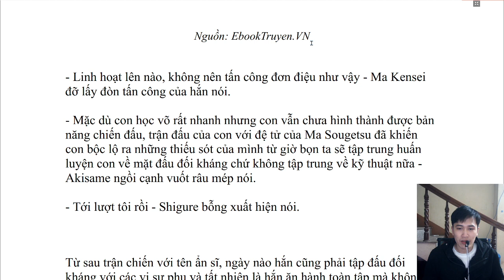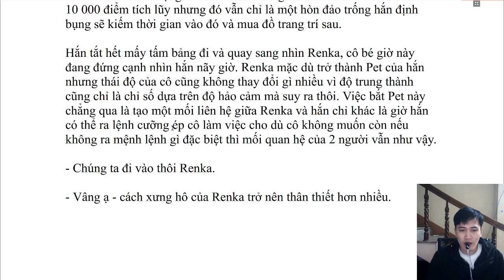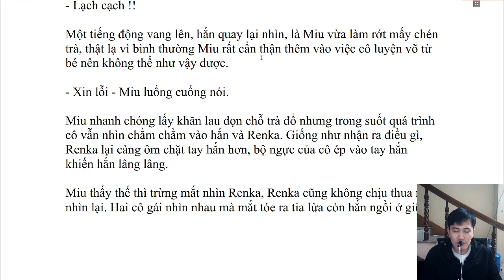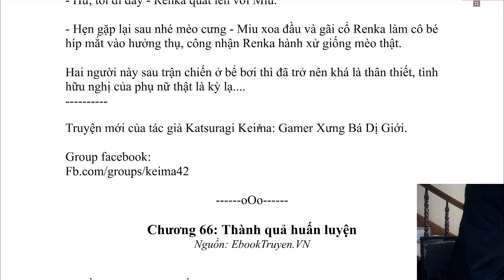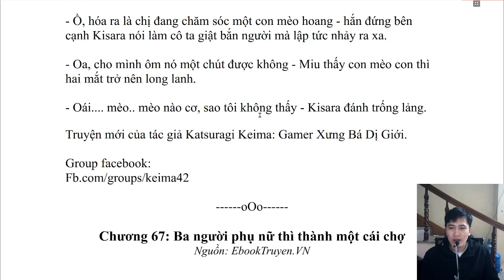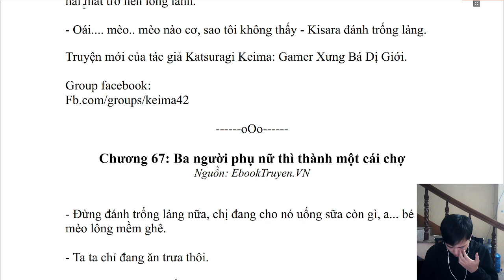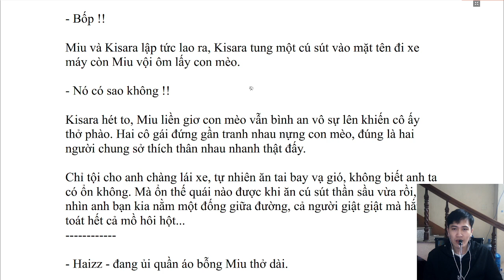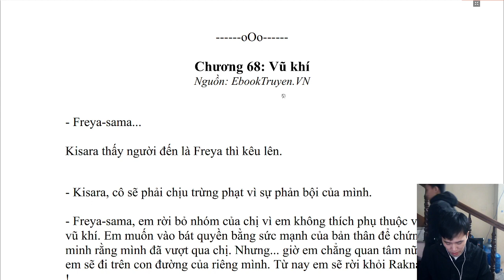The Gamer Chương 64 67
- Linh hoạt lên nào, không nên tấn công đơn điệu như vậy - Ma Kensei
đỡ lấy đòn tấn công của hắn nói.
- Mặc dù con học võ rất nhanh nhưng con vẫn chưa hình thành được bản
năng chiến đấu, trận đấu của con với đệ tử của Ma Sougetsu đã khiến
con bộc lộ ra những thiếu sót của mình từ giờ bọn ta sẽ tập trung huấn
luyện con về mặt đấu đối kháng chứ không tập trung về kỹ thuật nữa -
Akisame ngồi cạnh vuốt râu mép nói.